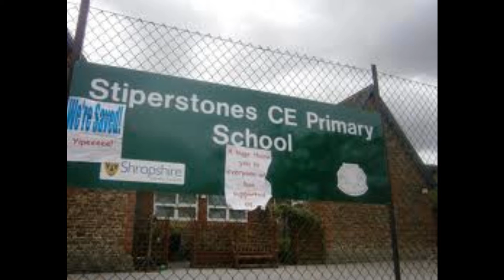Half Man Half Biscuit - Descent Of The Stiperstones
From the album "90 Bisodol (Crimond)"